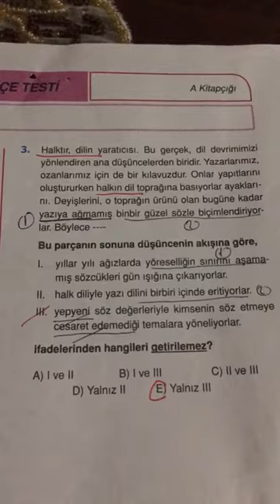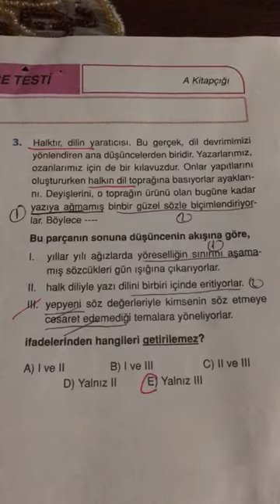12.SINIF ENDEMİK TYT TÜRKÇE